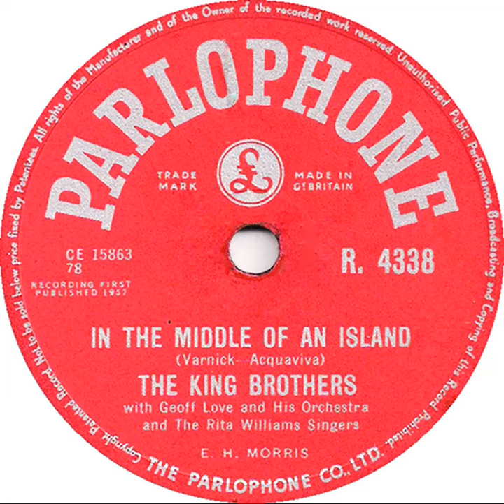UK New Entry 1957 (114) King Brothers - In The Middle Of An Island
Entered 'New Musical Express' chart @ no. 30, 10 August 1957
Entered 'Record Mirror' chart @ no. 20, 5 October 1957